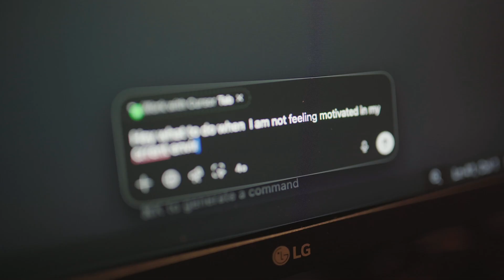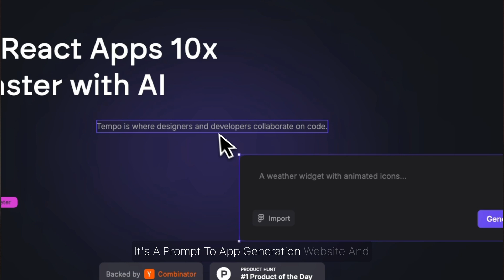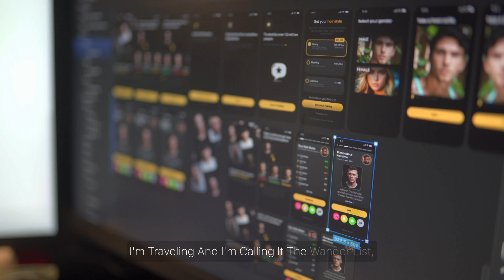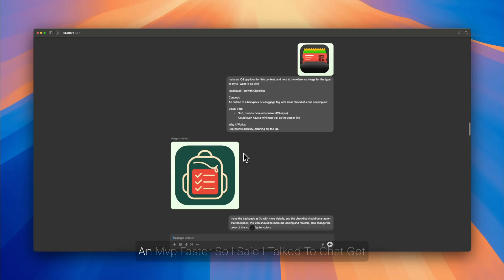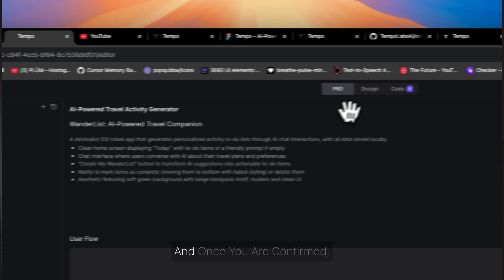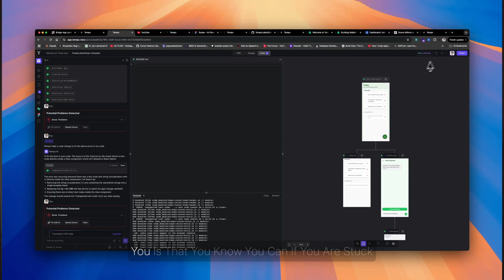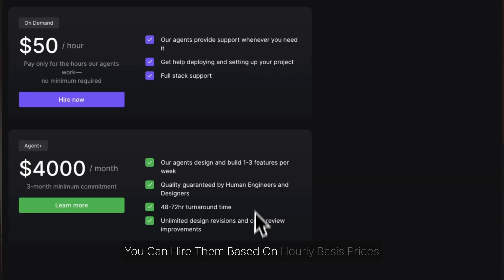How I made This App From the Himalayas using AI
I was feeling burnt out working from my dark room in Goa… so I did something a little crazy.

I packed my bag, flew to the Himalayas, and set out to build an app — just by prompting.

This video is a complete story of how I vibe-coded an entire mobile app using a new tool called TempoNew, while traveling across Dharamshala.

I didn’t write a single line of code manually. I just gave it a prompt — and TempoNew handled everything: PRD, design, and even React Native code (with Expo support).

The idea? An AI-powered travel checklist app called WanderList, that suggests things to do in a new city — based on where you are.

The total build time? Just 7 hours and 46 minutes.

If you’re a developer, indie hacker, or someone curious about AI tools, this one’s for you. I also shared how TempoNew allows you to connect with real engineers if you ever get stuck. This tool might just change the way you build apps.

I’m Divyanshu — an indie hacker who quit his job after 11 years in product & engineering to build AI tools and share stories from the creator-tech-AI world. I post weekly about my dev journey, tools I use, and the future of AI.